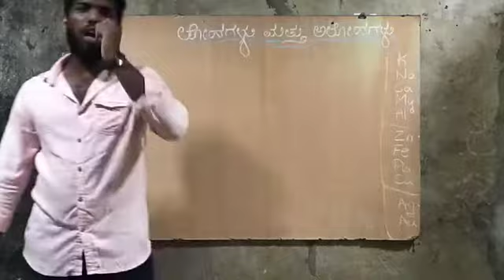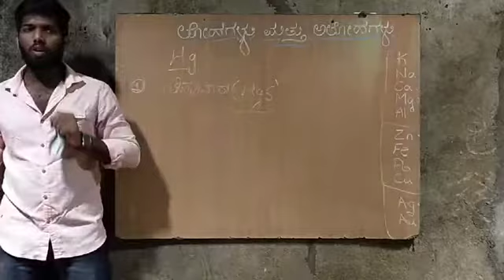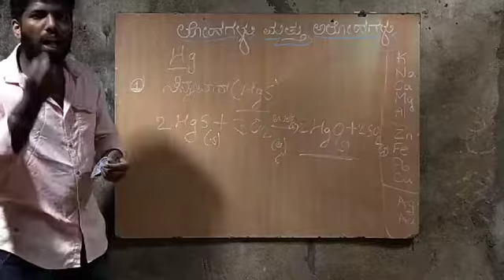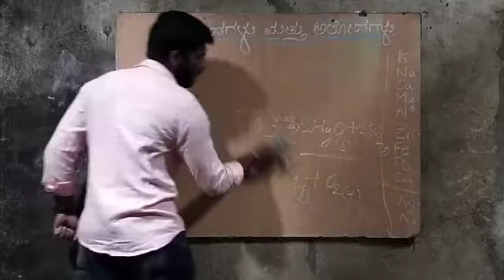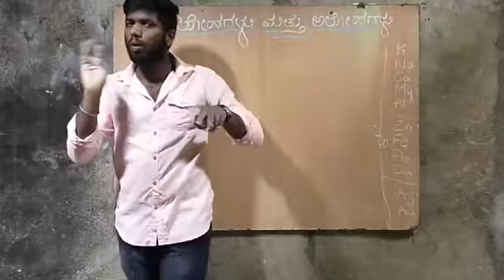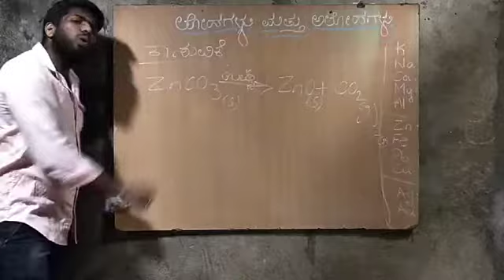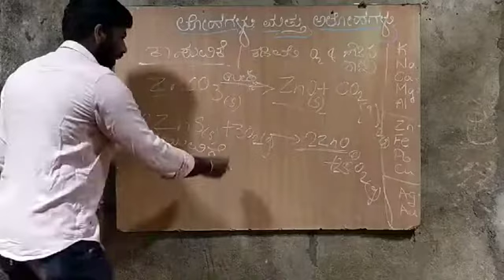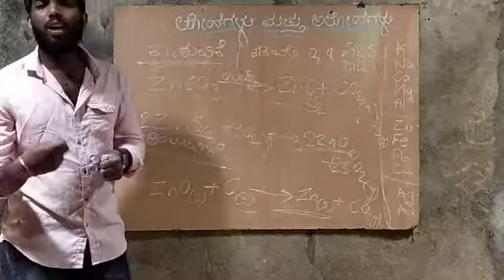Chapter 3 part VIII